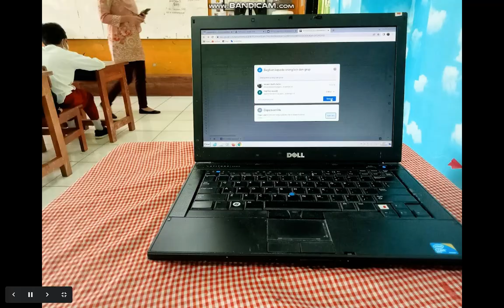VIDEO TRY OUT US SDN BANGKA 05 PART 4 TH 2022